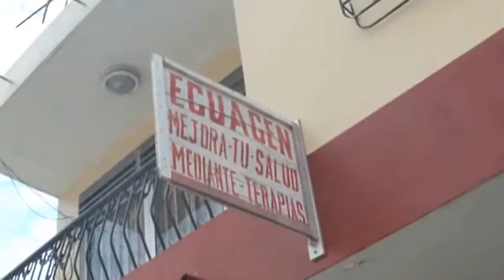ALOHA FROM ECUADOR - EPISODE 1 "BEER NECESSITIES"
FUNNY FIGHT UFC HA HA HEHE HOHO MAKE IT HAPPEN INDUSTRIES EPIC LOVE INFINITY